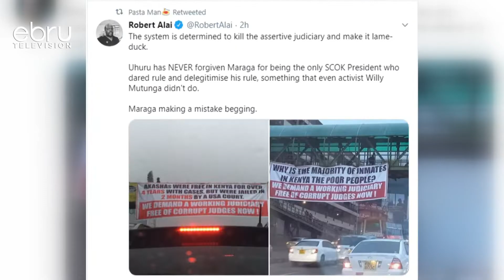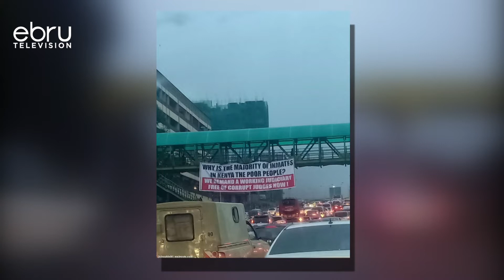Judiciary Criticised After Babu Owino's Release!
The Monday Decision By Chief Magistrate Francis Andayi To Release Embakasi East Babu Owino On Bail Has Sparked Heated Debate With Kenyans Expressing Varied Opinions About The Reasoning Behind The Ruling. Chief Magistrate Francis Andayi Ordered Babu Owino, Facing An Attempted Murder Charge, To Pay A 10 Million Shillings Bail In 4 Instalments With Many Kenyans Feeling The Direction Was A Slap On The Wrist.